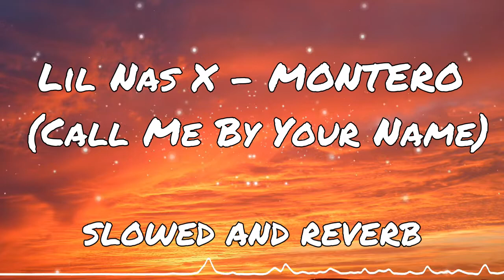Lil Nas X - MONTERO (Call Me By Your Name) - SLOWED and REVERB